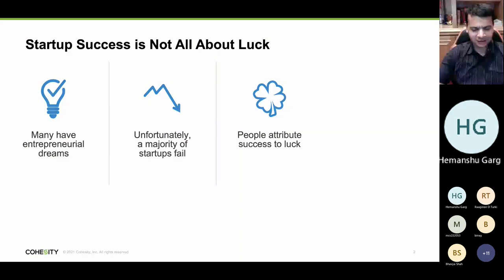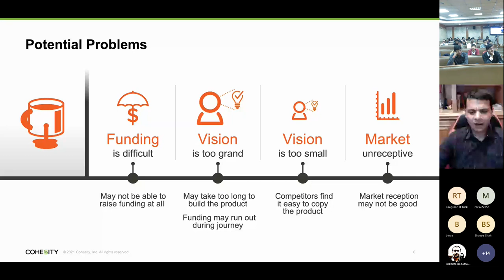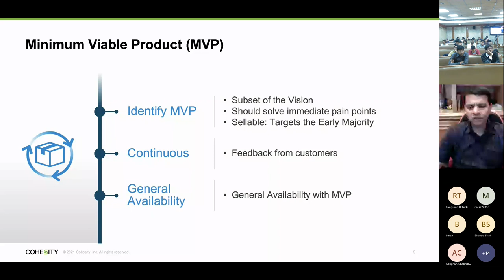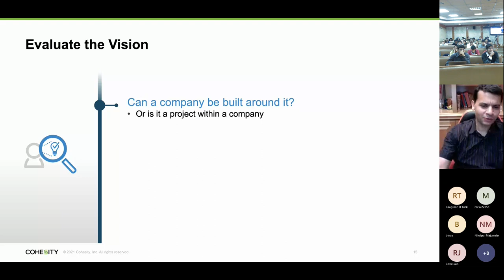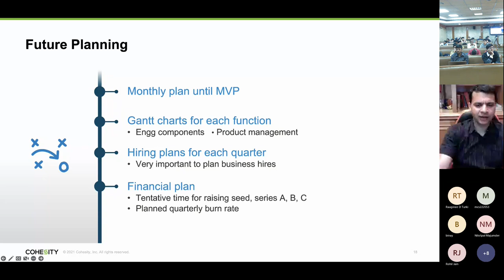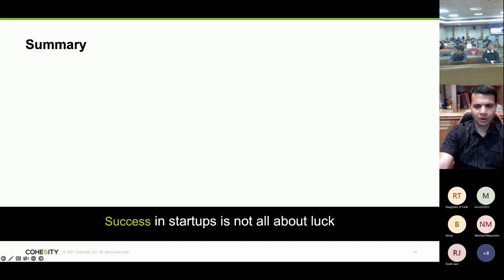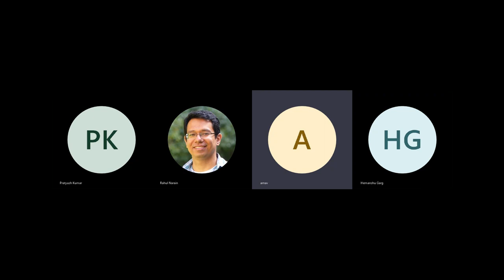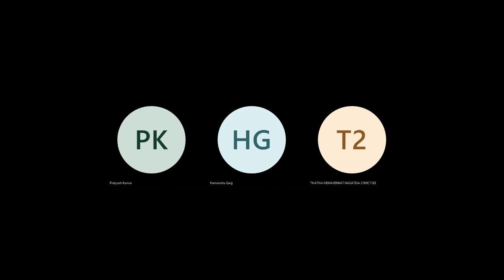Talk by Mohit Aron: "The Entrepreneurial Journey"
Successful tech entrepreneur, co-founder of Nutanix and Cohesity, and CSE@IITD alum Mohit Aron (BTech 1995) talked about his entrepreneurial journey as a part of the Winter Systems School 2022 held at IIT Delhi in December 2022.

Q&A with the student audience begins at 58:48.

Brief Bio:
Mohit Aron, Founder & Chief Technology and Product Officer, Cohesity Mohit Aron has over 15 years of experience in building scalable, high-performance distributed systems, and has been attributed as the father of hyperconvergence. Aron founded his current company Cohesity in 2013 and co-founded Nutanix in 2009. Prior to co-founding Nutanix, Aron was at Google as a lead developer on the Google File System engineering project. Among many prestigious awards Cohesity has received since its inception, Cohesity was named by the World Economic Forum (WEF) as one of the world’s 61 most promising Technology Pioneers 2018. Aron graduated with a Ph.D. in Computer Science from Rice University with a focus on distributed systems. He holds a Bachelor of Science in Computer Science from the Indian Institute of Technology, Delhi India.